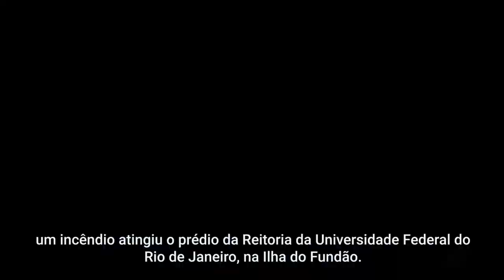Incêndio na UFRJ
Um incêndio atingiu o segundo andar do prédio da Reitoria nesta terça feira (20). As chamas, que começaram por volta das 11 horas da manhã, foram controladas pela Equipe de Bombeiros do Fundão.

De acordo com a nota oficial divulgada pela universidade, não há registro de feridos no local.

Confira mais informações na reportagem acima. 👆🏼